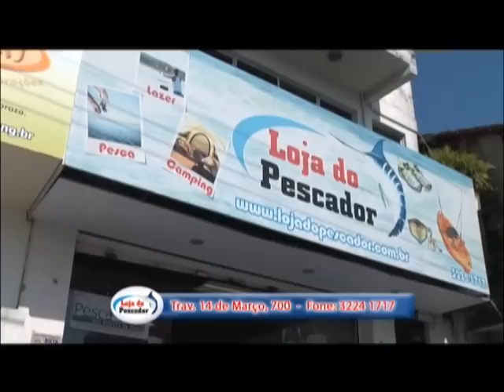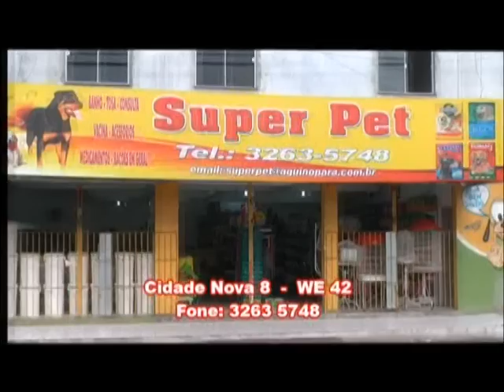COMO USAR AS ISCAS ARTIFICIAIS - 2010 - PARTE 1 de 2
Parte 1 de 2 - Programa dedicado a dicas de uso das iscas artificiais. Tipos e como usar as iscas artificiais. Quais a situações apropriadas para cada tipo.

Peço seu like, ele é muito importante pro canal e deixe seus comentários.

Instagran @eduardo_purapesca

Procura um pacote de pesca?
 Conheça nossa agencia de turismo de pesca, temos várias opções de pacotes de pesca, e nosso foco é pescaria na Amazônia.

Baixe o nosso Aplicativo, nele você terá acesso a Guias, Operações de Pesca, Check List, Tábua de Marés, etc.

Programa Pura Pesca é um programa independente e trata a pesca esportiva com respeito, praticando 100% o pesque e solte. Já tem 10 anos no ar, passando na Fish TV, canal de televisão fechada da Net, Claro, Oi.

Eduardo Monteiro é pescador esportivo a mais de 20 anos e além de apresentar o programa Pura Pesca , presta consultorias na área de pesca esportiva, sendo para governos, lojas, pousadas, etc.

Instagran @eduardo_purapesca